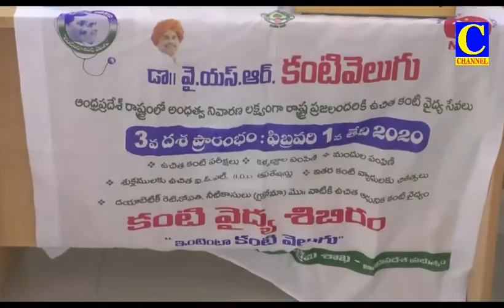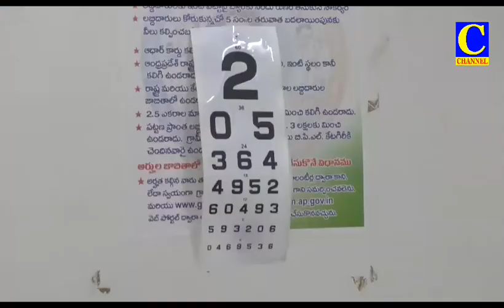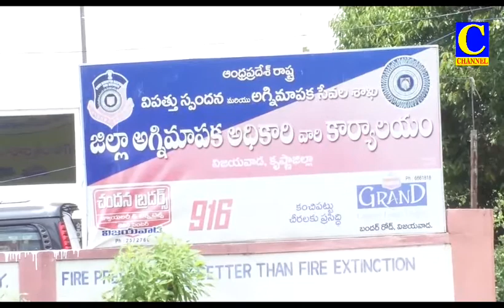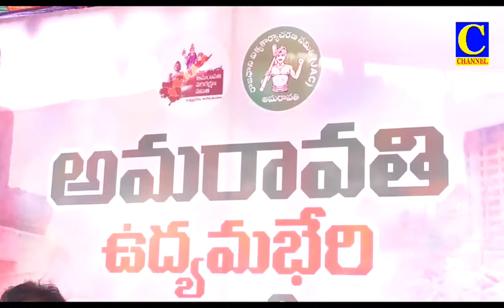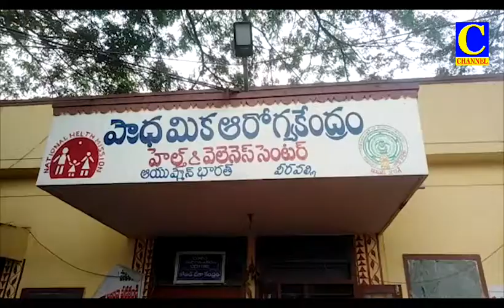Evening news 26 04 2021 002